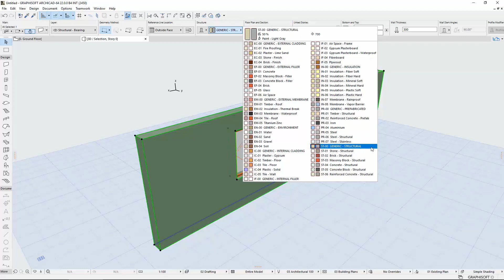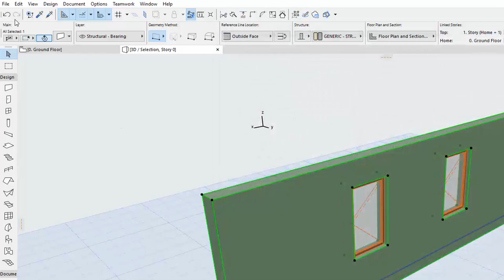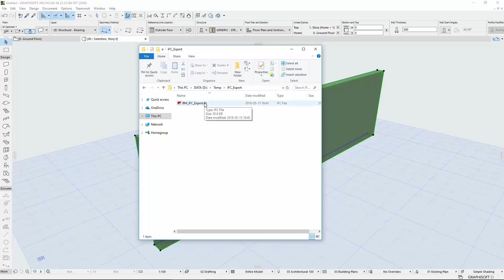ARCHICAD 22 - Export of Building Material Properties to IFC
This video presents how we can export the properties of ARCHICAD Building Materials using IFC. ARCHICAD 22 provides improved Material information exporting when sharing BIM model data with engineers and consultants using the IFC2x3 and IFC4 OPEN standards.